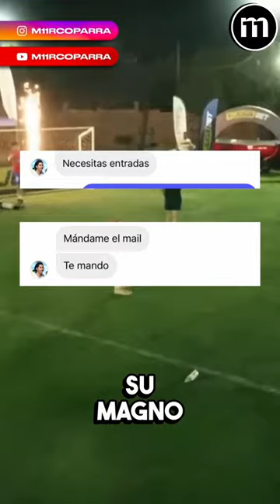VLOG “EL ÚLTIMO VUELO” DE JAIME PAJARITO VALDÉS (DESPEDIDA) ⚪️⚫️